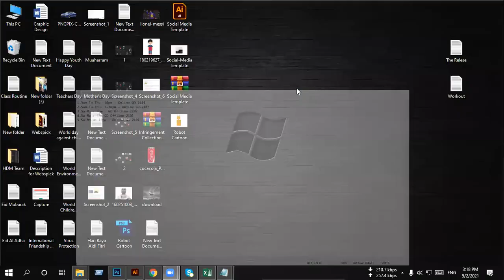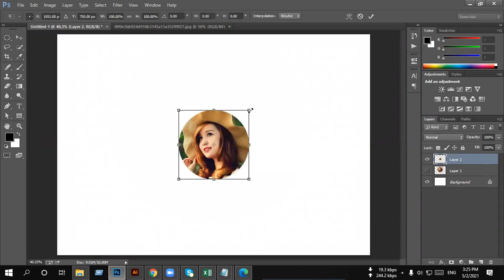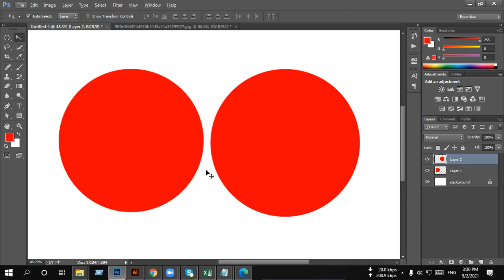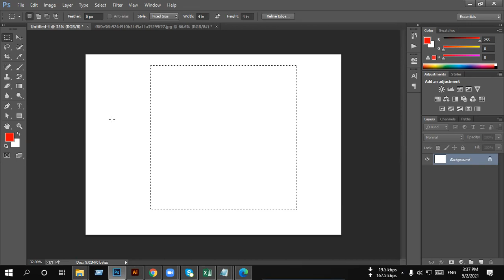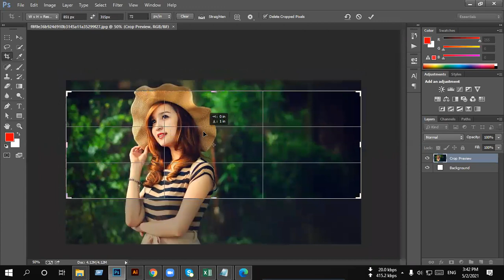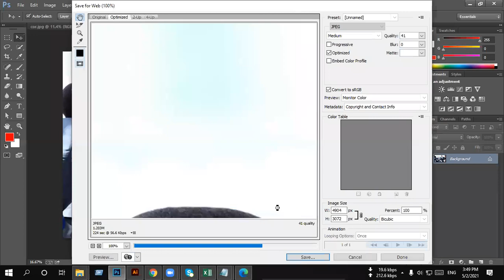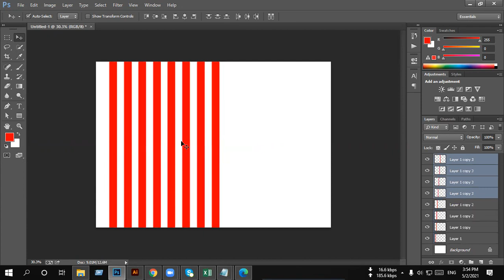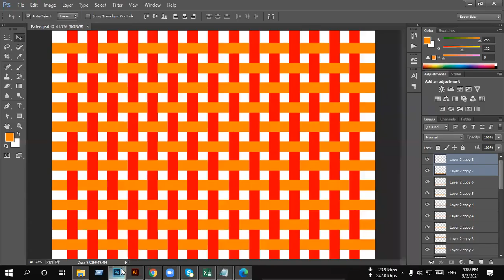Graphic design(Class2) Adobe Photoshop tutorial (Farhad Boss) Graphice_Design Adobe_ Photoshop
Graphic design(Class2)Adobe Photoshop tutorial (Farhad Boss)